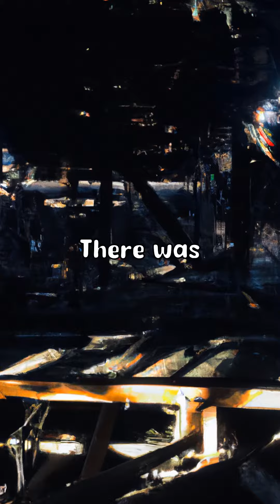The Haunting Depths of the Forgotten Forum: Unveiling the Malevolent Secrets of the Web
Prepare to be captivated by a YouTube shorts video like no other. In a forgotten corner of the internet, a long-lost website emerges from the depths of obscurity. Once a thriving forum, it now stands abandoned and eerie, waiting to unravel its dark secrets.

As unsuspecting users stumble upon this cryptic online relic, they unknowingly unlock a Pandora's box of chilling tales. Threads reveal stories of unexplained disappearances, strange occurrences, and malevolent entities lurking in the shadows. The more they delve into the forum, the more they sense an ominous presence, as if the website itself is alive with a sinister force.

But that's not all. Users report fleeting glimpses of eerie messages and images that vanish without a trace. Cryptic warnings and disturbing content flood their private messages from unknown accounts. This dormant forum has transformed into a breeding ground for unease and fear.

Escape seems impossible as visitors find themselves trapped within the haunting pages of the website. Its sinister web ensnares them, refusing to release its grip. The line between reality and the paranormal blurs within this virtual realm, where malevolent entities lurk, eagerly awaiting unsuspecting visitors to become entangled in their digital domain.

Prepare to be immersed in a dark and foreboding place, where the internet's forgotten whispers come to life. Step into the haunting world of "The Haunting of the Forgotten Website" and discover the secrets that lie within. But beware, once you enter, there may be no turning back.